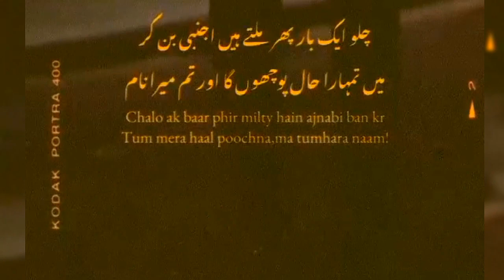Mala episode 13 by Nimra Ahmed| Maala X Mahir fareed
Mala novel episode 14 update, mala novel episode 14 by Nimra Ahmed, Mala novel episode 14 , Mala novel 14 episode, mala novel episode 14 kab aye gi? ,mala novel episode 14 ,